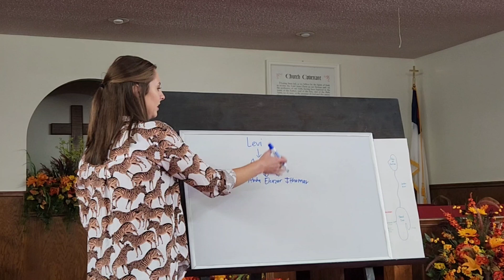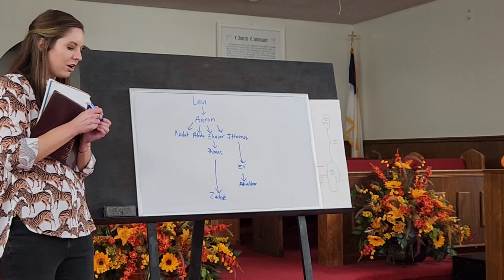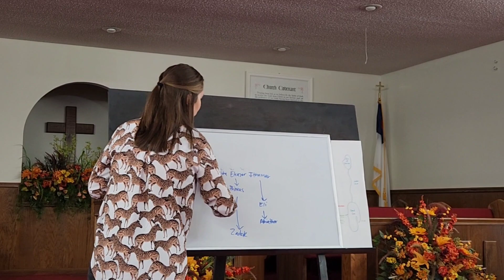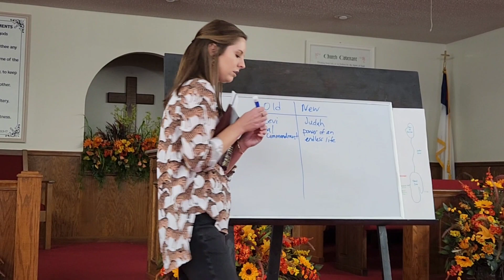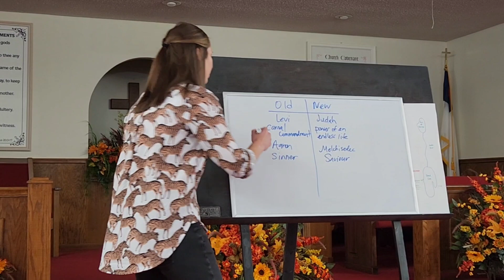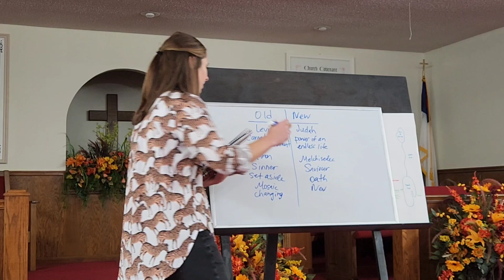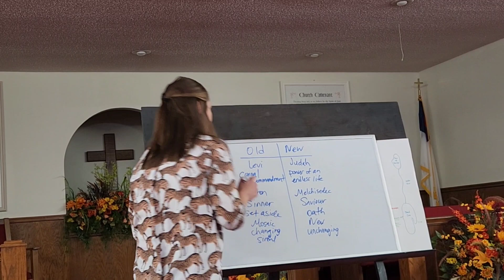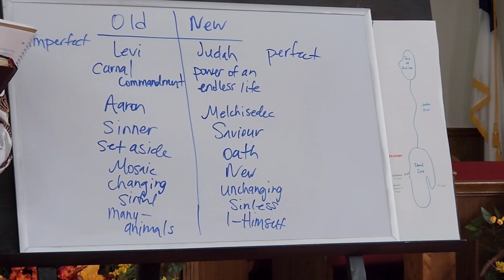LADIES BIBLE STUDY: GOD'S FAITHFUL HIGH PRIEST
A study from scriptures including 1 Samuel 2 and Hebrews 7